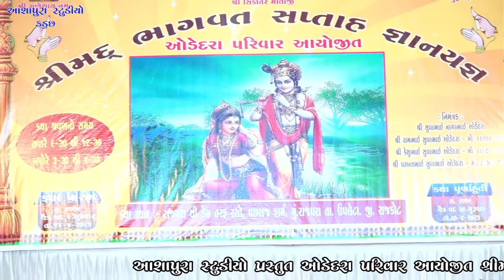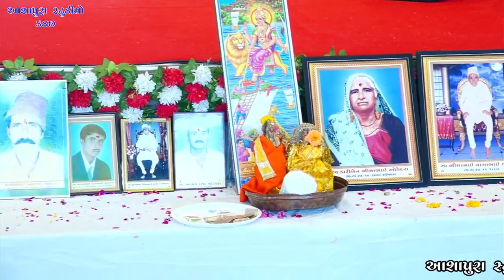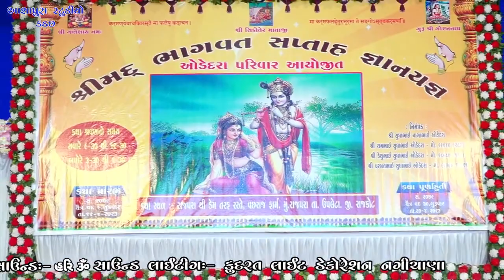|| Odedara Parivar || Bhagvat Katha || Pandya Pradip Hari Om || Rajapara || Divas ||